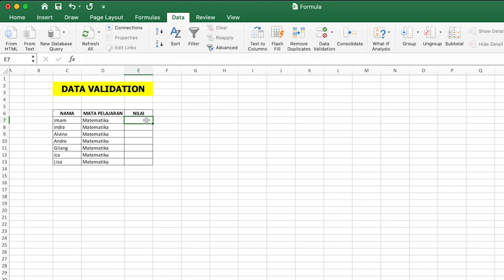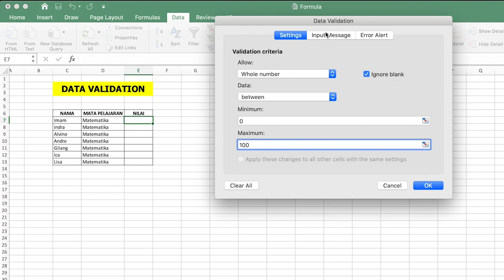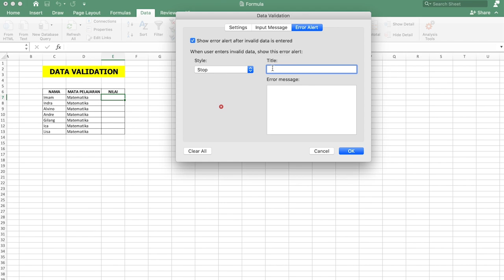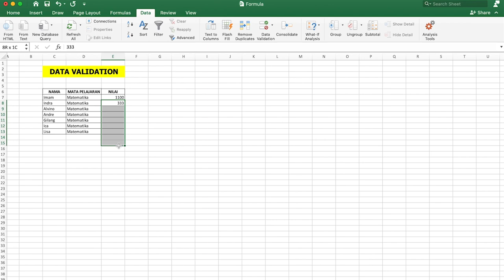BASIC | 12. Membuat POP UP di Excel dengan Data Validation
Bikin data validation versi kalian semenarik mungkin

BE EXCELENT WITH EXCEL